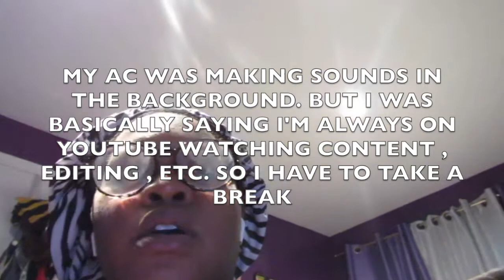Summer Day In The Life 2020|Self-Care|Productivity| Natural As Abby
In today's video, I will be showing how this summer is how I am being productive on YouTube, and food.

Intro Made by - @pmgrafixplus on Instagram